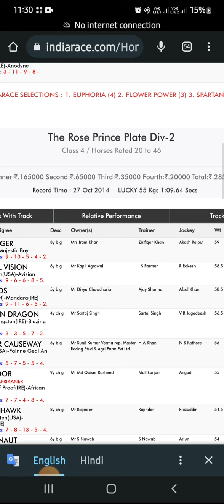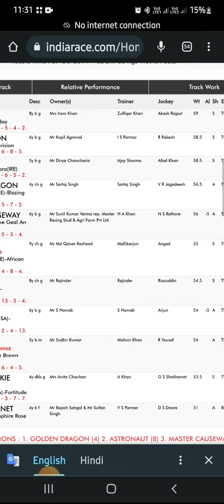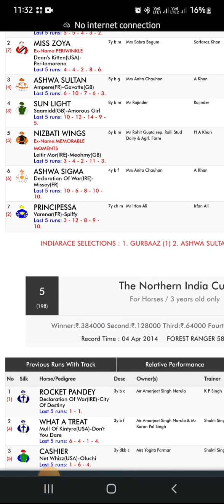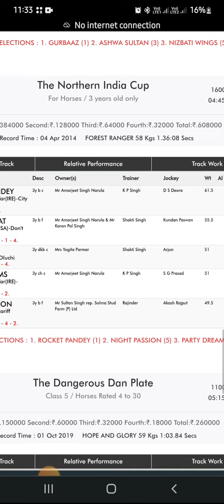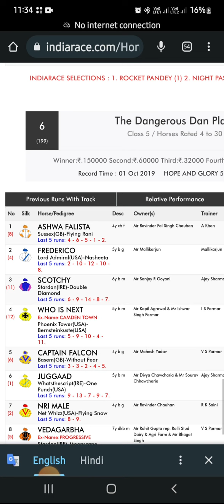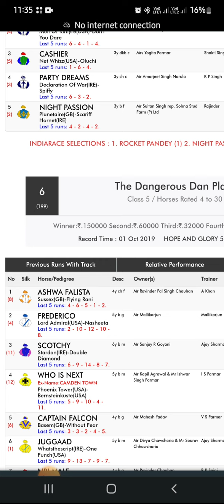DELHI RACE TIPS [25 MARCH 2023]DELHI HORSE RACE TIPS--DELHI RACE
25 march delhi race tips

25 march 2023 delhi race tips

delhi horse race tips

tomorrow delhi horse race tips

delhi race course tips

delhi race arena tips

delhi races

delhi race odds

delhi race today

today delhi race tips

tomorrow delhi race tips

delhi race

delhi race club

today delhi race result

delhi race result